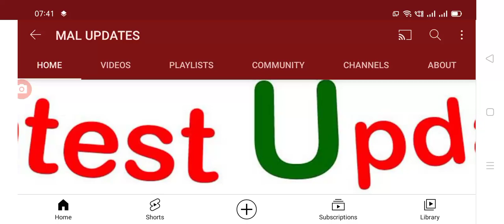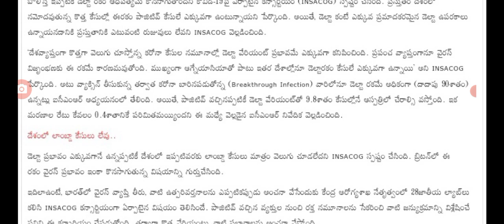దేశంలో విజృంభిస్తున్న డెల్టా ప్లస్ వేరియంట్,అధిక కేసులు కారణం ఇదే,delta plus vetiants.@malupdates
Hello everyone today update is delta plus vetiants latest update in India. @malupdates